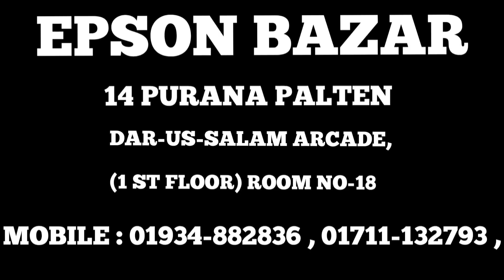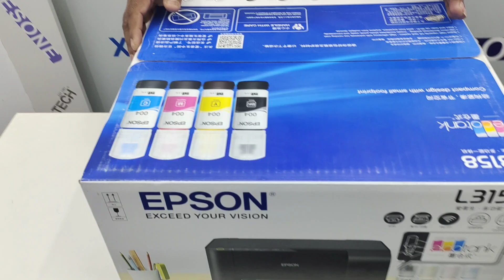Epson L3158 printer unboxing